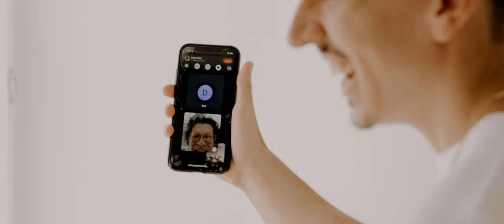Eloping in Greece. Dreamy Elopement in Santorini / Aenaon Villas. Emotional - Fun wedding film.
You are thinking of elope in Santorini? Did you want to recite your vows with a breathtaking view? If the pomp and circumstance of "traditional" wedding planning makes you want to pull your hair out, an intimate elopement is probably right up your alley. That's what Katherine & Ethan had in mind  and we are more than happy to be part of it. With the help of an amazing planning team this fairytale became reality. Aeanon Villas in Santorini was the perfect place! A magic dinner set-up was the icing on the cake. Take a cup of coffee or a glass of wine and travel with us in Santorini to witness this romantic elopement...

PLANNING : @tietheknotsantorini (maria sila)
VENUE: @aenanonvillas
FLOWERS: @bettyflowerssantorini
LIGHTS: @multimediaevents

Photos by US : @phosart.photography

Shot with:
SONY A7SIII
AUTEL EVO 6K